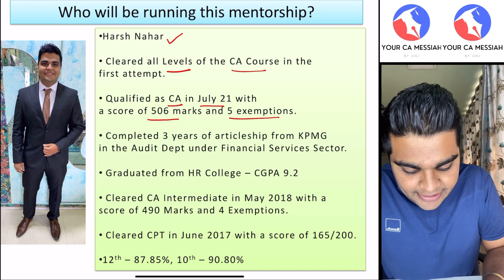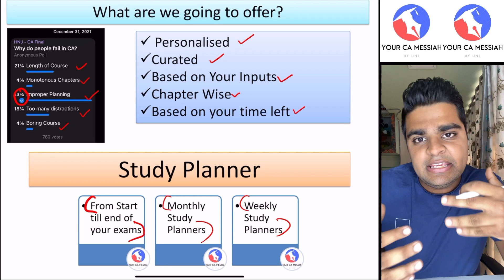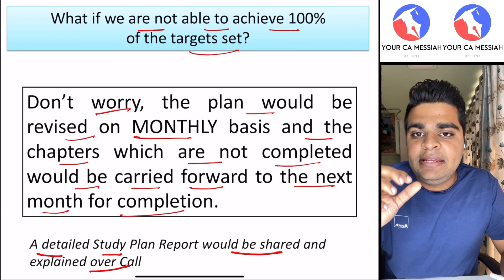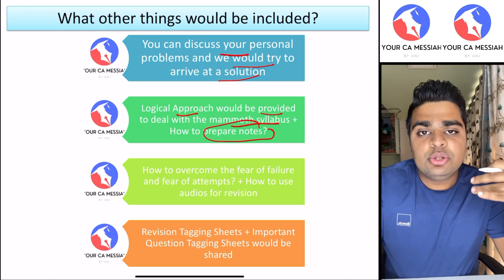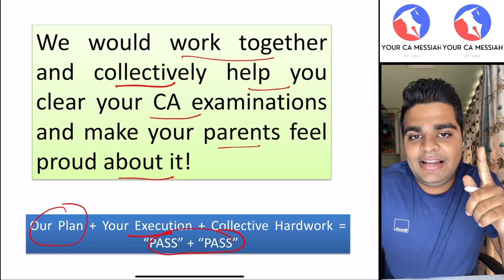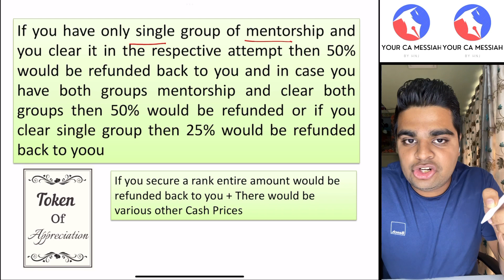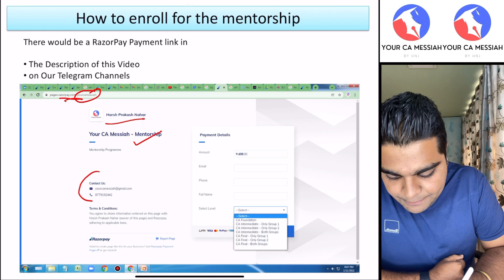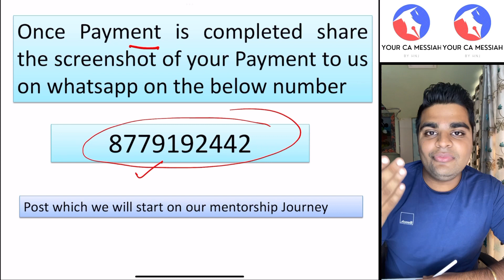📣 🚀LAUNCHING THE MOST PRACTICAL MENTORSHIP PROGRAM for ALL CA STUDENTS | Your CA Messiah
Hello People Your CA Messiah, CA Mentorship Programme!

You can Enrol yourself here by following the below 2 steps!

1. Complete the payment by clicking on the payment (You can pay through Gpay, paytm, UPI, debit card, credit card, net banking and various other methods)

2. Once you make the payment, a confirmation email along with the receipt would be sent to your Email ID that you had mentioned while making the payment!, Once the receipt is generated request you to kindly whatsapp the same at 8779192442 for starting your journey with us!

The FEATURES OF our MENTORSHIP PROGRAM 💯 are as follows :

  - Personalised, Curated & Based on your inputs weekly, monthly and daily study planners💡🧿

    - Guidance on which notes and lectures are to be referred 📎

 ⁃ Subject and Chapter wise guidance would be provided📝

 ⁃ 1.5 Days Planning videos during exams✏️

 ⁃ How to manage time and study for 10+ Hours⏰

 ⁃ Daily dose of Motivation and inspiration to keep you striving for your goal 🥅

 ⁃ Insights into articleship and post qualification opportunities 👩‍💻🧑‍💻

 ⁃ 24*7 Whatsapp Support + Call Facility 📲

 ⁃ Plan would include minimum of 3 revisions + Solving of 2 ICAI MTP 📜

 ⁃ You can even discuss your personal problems and we would try to arrive at a solution collectively 🥰

 ⁃ Logical Approach would be provided to deal with the mammoth syllabus ☠️

 ⁃ How to prepare notes in an effective manner + Importance of notes📕📈

 ⁃ How to overcome fear of failure and fear of attempts 📉

 ⁃ How to use revisionary Audios for multiple revisions 🎤🎧

 ⁃ Revisions Tagging Sheets + Important Question Tagging Sheets 📌🎯

 ⁃ And a lot more exciting things are in the pipeline and would be provided to you!

Applicable to : CA Foundation/Intermediate/Final Students🎊

‼️‼️Attempts : May 2022 and November 2022‼️‼️

💸💸Price : Rs 499 Only (Inclusive of GST)
(so whether it’s single group or both groups the price would be Rs. 499 only)🪙🪙

CASH PRIZES FOR YOUR HARDWORK 🔥

 ⁃ 💵💸If you have taken Mentorship of single group and you clear it in the respective attempt 50% (Approximately Rs 250) would be refunded back to you in the form of cash prize! 🏆🏅

 ⁃ 💵💸If you have taken Mentorship of both group and you clear both groups in the respective attempt 50% (Approximately Rs 250) would be refunded back to you in the form of cash prize! 🏅🏆

 ⁃ 💵💸If you have taken Mentorship of both group and you clear any single group in the respective attempt 30% (Approximately Rs 150) would be refunded back to you in the form of cash prize! 🏅🏆

So lets work together and collectively help you clear your CA Examinations and make you and your parents feel proud about it! ❤️

Because tumhari jeet mai he hamari jeet hain💕

Thus to sum it up:

Our Plan + Your Execution + Collective Hardwork = “ PASS “ “PASS”😍😍

🔥🥰PLEASE DO ENROLL YOURSELF, TRUST US AND WE WILL DELIVER OUR BEST🥰🔥